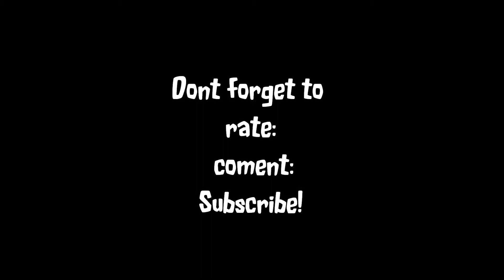LEGO. The Christmas Postman Episode 4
Here is part 4 to the Christmas postman!